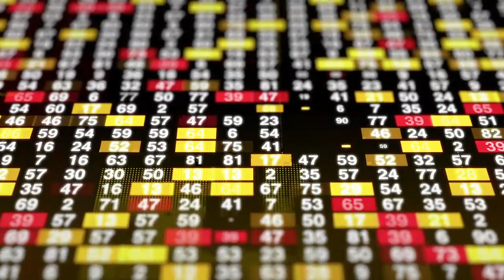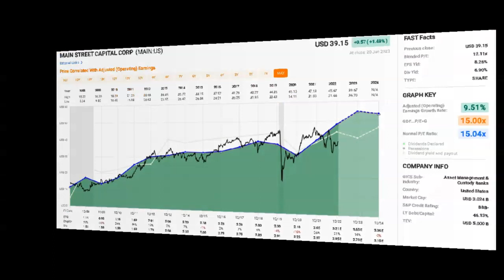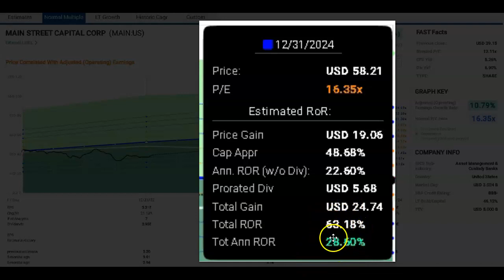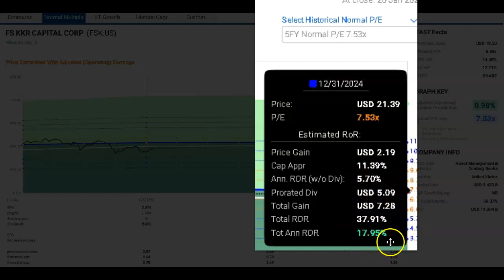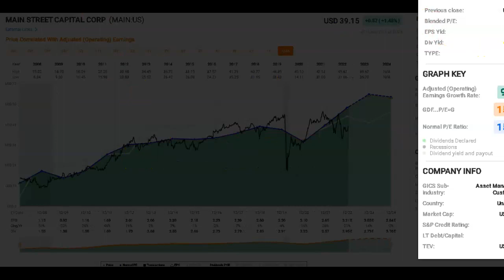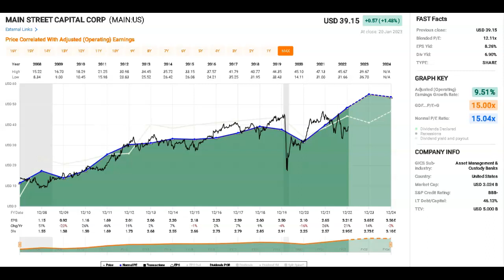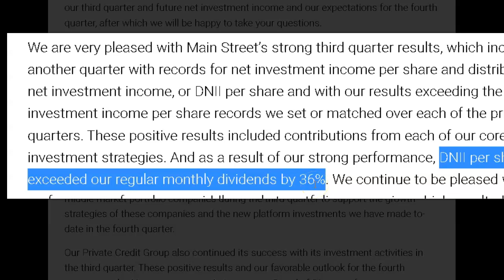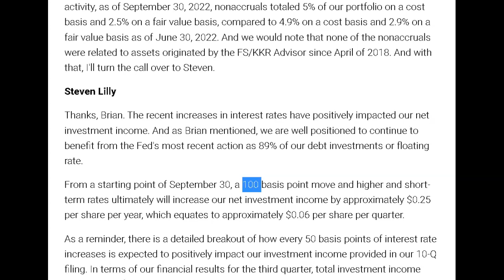Will MAIN or FSK be the best BDC for you?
Investment in Business Development Companies (BDCs) such as FSK and MAIN has become increasingly more popular over the past years as a way to maximize income and achieve financial stability.

As such, investors have become increasingly interested in exploring which type of investment is better - FSK or MAIN.

This video provides an overview of the debate by analyzing the advantages and disadvantages of each type. Ultimately, the decision of which type of investment is best should be based on careful consideration of individual risk appetite, current market conditions, and financial goals.

Learn more about the investment options and the long-term growth of MAIN vs the healthy near-term income of FSK.

00:00 Introduction
00:25 MAIN - history
01:22 FSK - history
02:39 MAIN - Forecast returns
03:59 FSK - forecast returns
09:13 MAIN - November investor update
10:27 FSK - November investor update